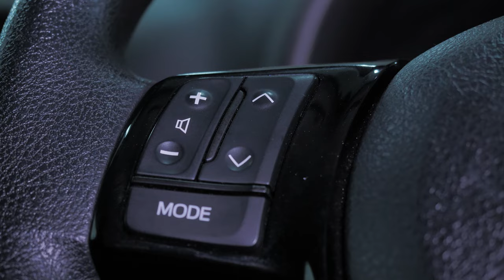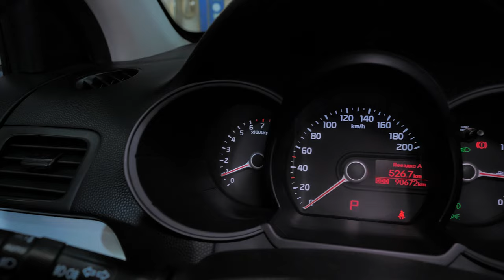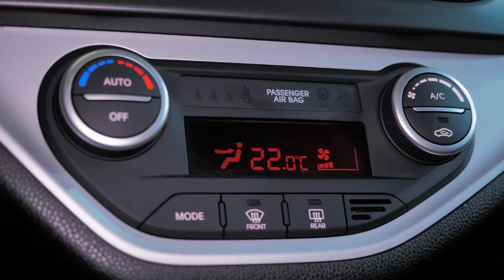Что взять за миллион? Левый или правый руль? | Сравнительный обзор.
Друзья, всем привет! Когда речь идет о том, какой автомобиль купить - часто случается так, что в одни и те же деньги находятся совершенно разные автомобили. Сегодняшний обзор сравнение именно об этом - два автомобиля в одном бюджете, один леворульный кореец - другой праворульный японец - кто лучше и удобнее, есть ли разница в надежности - об этом в нашем обзоре - Киа Пиканто против Тойоты Витц.

★ Продажа Авто
★ Покупка Авто